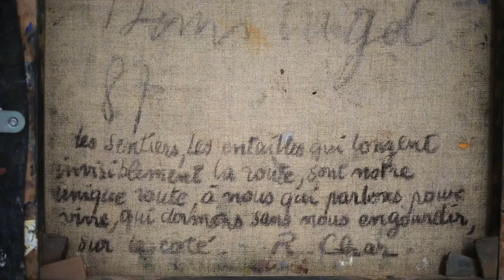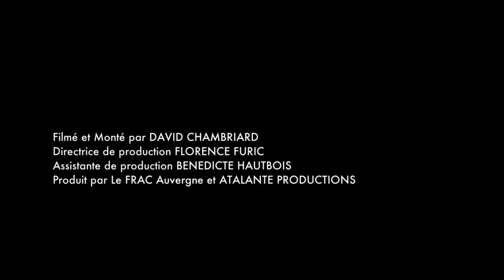MARC BAUER - Entretien pour l'exposition La Révolte et l'Ennui au FRAC Auvergne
Reportage sur l'exposition "La Révolte et l'Ennui" au FRAC Auvergne en 2013.
Film réalisé par Atalante Production
Interview de Marc Bauer, artiste, qui a conçu l'exposition.

Artistes exposés : Adam Adach, Jean-Louis Aroldo, Michel Aubry, Philippe Cognée, Johan Creten, Anne-Sophie Emard, Edi Hila, Denis Laget, Fabrice Lauterjung, Claude Lévêque, Fabian Marcaccio, Mathieu Mercier, Bruno Perramant, Elly Strik, Jacques Villeglé, Rachel Labastie, Charles De Meaux, Laurent Montaron, Anne-Laure Sacriste, Cyprien Gaillard, Gert & Uwe Tobias, Julien Audebert, Jean-Charles Eustache, David Lynch, Christoph Meier, Corinne Chotycki, Andreas Eriksson.